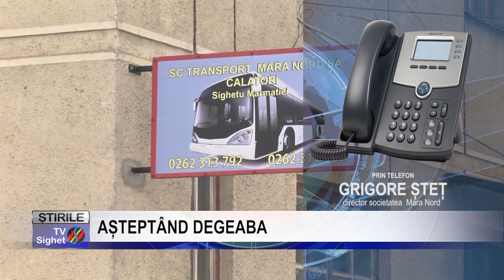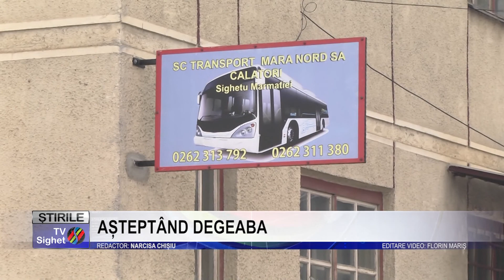Stire 5 AȘTEPTÂND DEGEABA